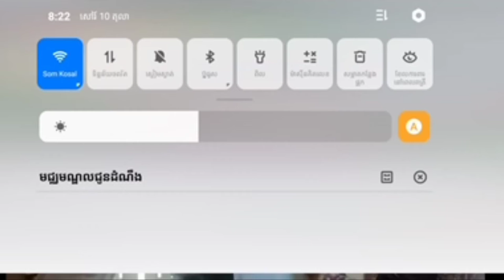ស្រ្តីលក់ក្តាមចេញមុខបកស្រាយក្រោយផ្ទុះការចោទប្រកាន់ថាលួចដូរក្តាម...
Like ✓ Share ✓ Comment ✓ Tag ✓ spread the love